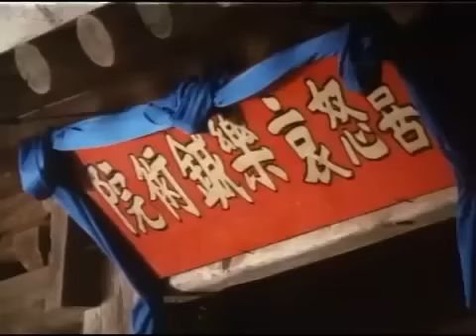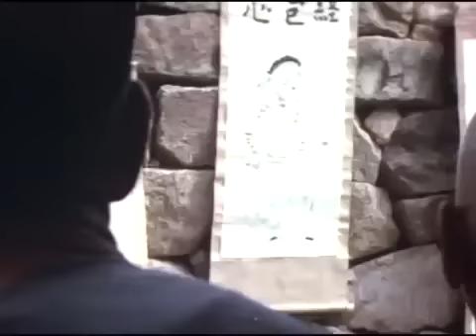La Venganza Del Maestro Borracho Español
Accidentalmente, el maestro de kung fu Wong Tin descubre las intenciones de los Ninjas Sanguinarios, los cuales deciden acabar con él.
Por suerte para Wong Tin, un monje del templo Shaolin le ayudará a luchar contra los Ninjas Sanguinarios enseñándole el estilo del "Puño borracho".
FICHA TECNICA

Título: La venganza del maestro borracho / Revenge of the drunken master / Dragoneer 7 - The Tremendous
Año: 1982
Género: Artes Marciales
País: Hong Kong / Corea del Sur
Estudio: Asso Asia Films
Productor: Joseph Lai San-Lun, Tomas Tang Kaak-Yan, Lim Won-Sik
Director: Gang Beom-gu, Godfrey Ho Jeung-Keung
Actores: Eagle Han Ying, Bruce Cheung Mong, Kwon Sung-Young, Wang Sao, Yuen Si Fu, Bob Chau, Judy Lee, Kenneth Ting, Gary King